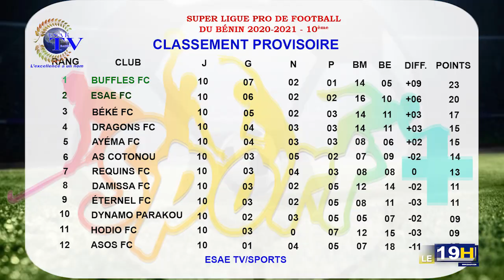JT ESAE TV DU 01 JUIN 2021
Vous suivez la grande édition du journal télévisé de ce:  MARDI 01 JUIN  2021 sur ESAE TV*

🌍🇧🇯  *PRESENTATION :Billie LAÏBI*

*LES GRANDES LIGNES* :

🌍🇧🇯  *COTONOU / CELEBRATION JOURNEE NATIONALE DE l’ARBRE (JNA) 2021* : le Maire Atrokpo et le conseil municipal de la ville de Cotonou mettent 400 Plants sous terre.

🌍🇧🇯  *BENIN /ASSEMBLEE NATIONALE* : Robert Gbian  et Dakpè Sossou élu respectivement 1er vice-président et 2è vice-président de l'institution parlementaire.

🌍🇧🇯  *BENIN / PROCHAINES ELECTIONS* : la CENA d’Emmanuel Tiando propose le vote électronique.

🌍🇧🇯  *CREATION DU CNT / SUPPRESSION DU FITHEB* : les clarifications du ministre de la culture, Jean Michel Abimbola.

🌍🇧🇯  *UEMOA / BENIN / CORONAVIRUS : le test toujours à 51.125 FCFA*.

🌍🇧🇯  *SPIRITUALITE / KARMA ET MYSTERE DE LA REINCARNATION* : les explications de Dah Sounmandjèhouégni.

🌍🇧🇯  *SPORT / SUPER LIGUE PRO / FOOTBALL* : Les résultats des matchs de la 10ème journée. Déroulement de la 11ème journée.